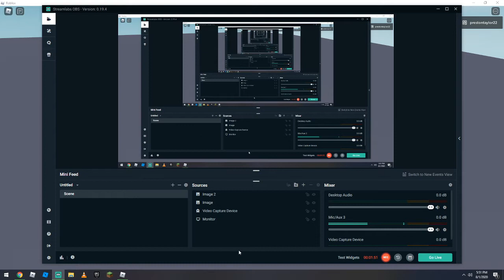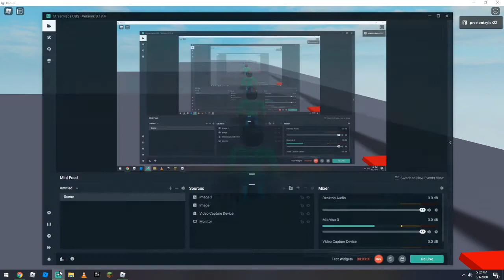My thoughts on Five Nights At Buster's